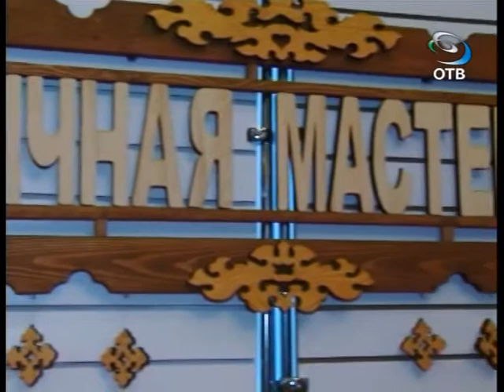Утро ТВ, Пряничная мастерская в Центре традиционной народной культуры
Этнографические записи гармонистов Артинского района Свердловской записи на однорядной гармони тальянке. Авторы записей Елена Лягинскова и Игорь Подвысоцкий, 1990 год.

Издание ЦТНК СУ. Екатеринбург. Программа "Создай настроение" на ОТВ
Мастер по росписи пряников - Попова Лариса Васильевна